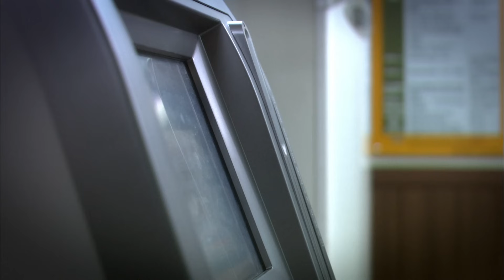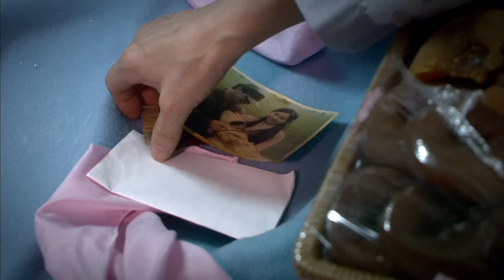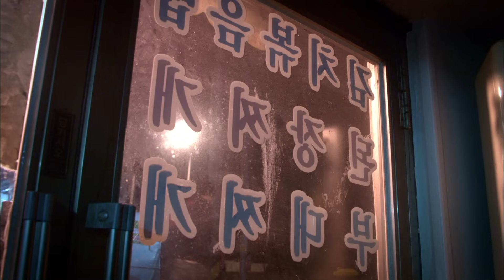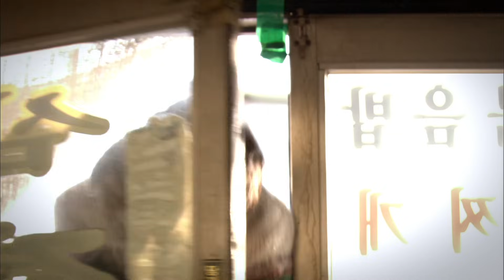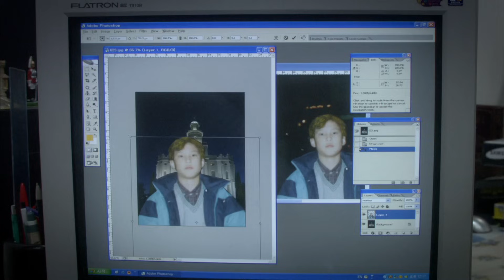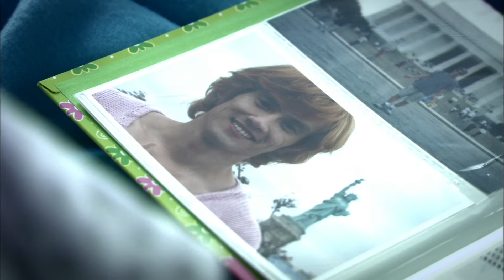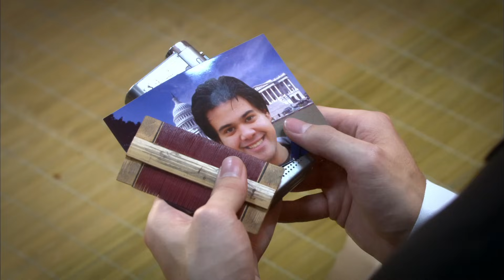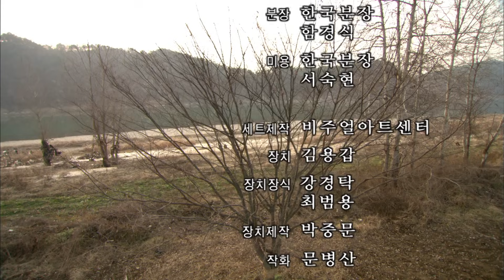[드라마시티] 얼굴도 모르는 혼혈아 형을 찾아야만 재산을 상속 받을 수 있다..! 백수에 신용불량자인 그는 상속받을 수 있을까?! ㅣ참빗ㅣKBS 2007.01.06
백수에 신용불량자인 수형에게는 한 번도 보지 못한 혼혈아 형 마이클이 있다. 엄마가 치매에 췌장암 말기 판정을 받아 6개월째 적성에도 맞지 않는 간병을 하느라 고생인데, 엄마는 2억 짜리 땅을 혼혈아단체에 기부했다고 한다. 아들이 신용불량에 허덕이고 있는데도.. 그러던 중 입양 보낸 형 마이클을 찾게 되면 기부를 취소하고 자신과 형 마이클에게 땅을 상속한다는 말을 듣는다. 그런 수형 앞에 어느날 갑자기 혼혈아 미국이 나타나는데…